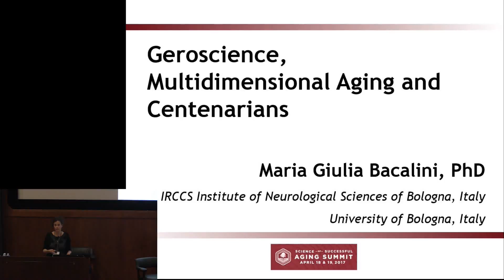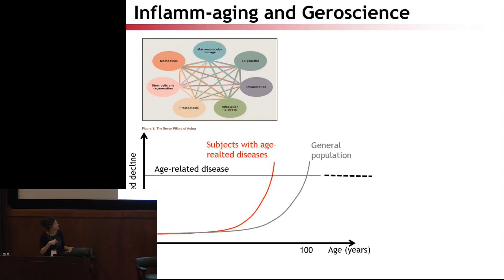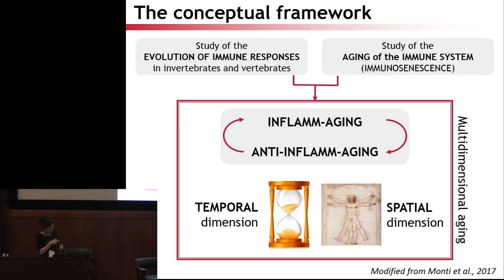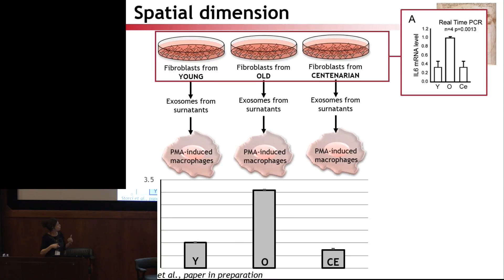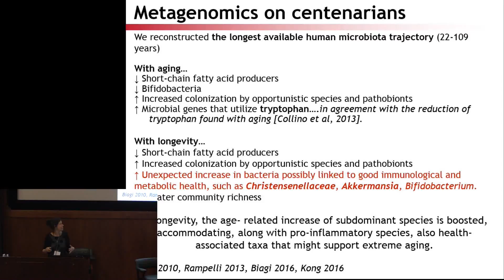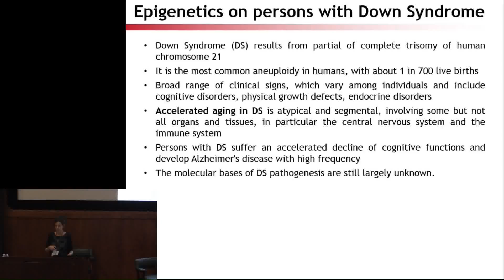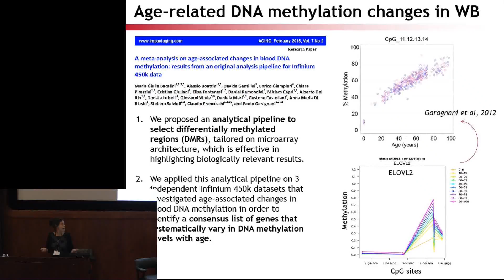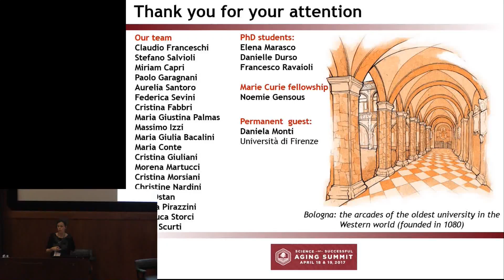Maria Guilia Bacalini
Science of Healthy Aging Summit - Day 2 (Afternoon)